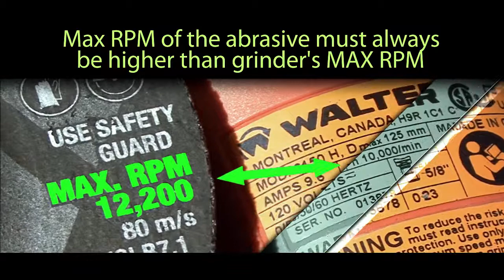Safety Series - How to mount an abrasive wheel - Extended version